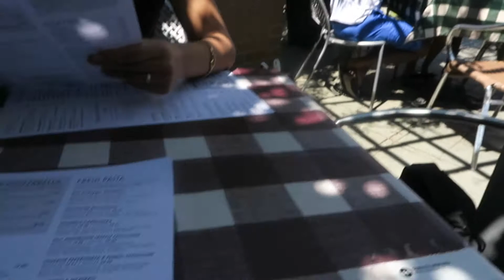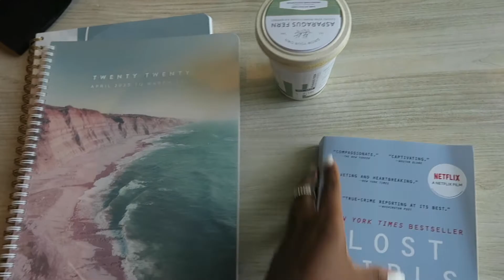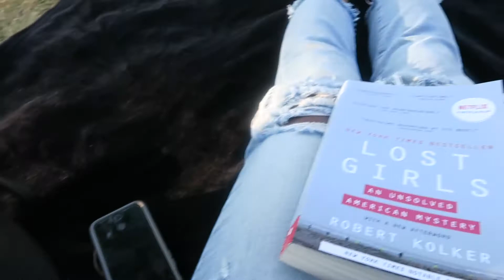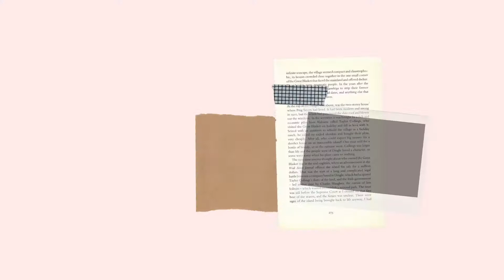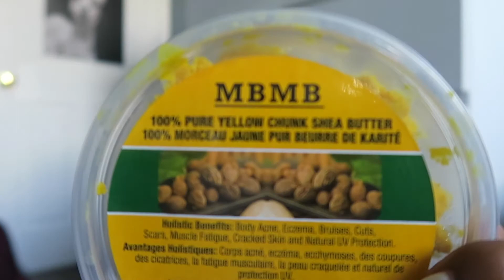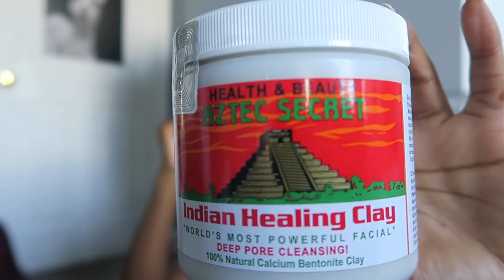Jae's Vlogs #2: Lunch with friends, Marriage, Lash Extensions, Dinner in Toronto, Mini Haul (Hair)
Hey guys! Day 1: Come with me and one of my best friends, Aisha, to eat and talk about serious things. MARRIAGE. guess who's getting married!! (3:45)
On Day 2: I got my lashes done by my girl Emily (IG: elmxbeauty). I think I'm obsessed with lash extensions now! It's a good thing and a bad thing lol.
In this vlog, you will also get to chill and vibe to some Frank Ocean while I read my new book. (10:23)
On day 3, Megan and Caiya and I went downtown Toronto to eat some dinner! (13:07)

For the Lord is righteous, he loves justice; the upright will see his face ~ Psalms 11:7

J